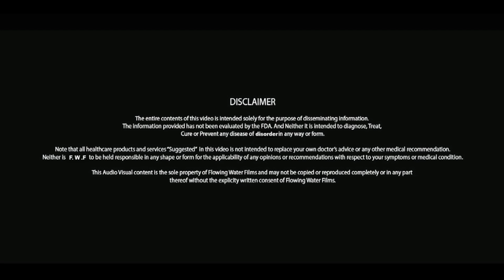Health Educational Video In Hindi │ Life Care